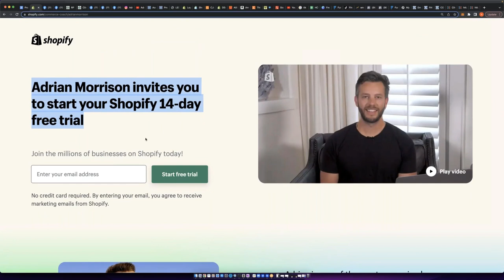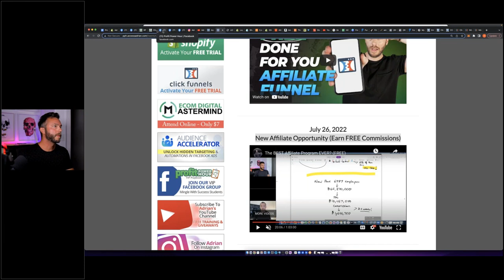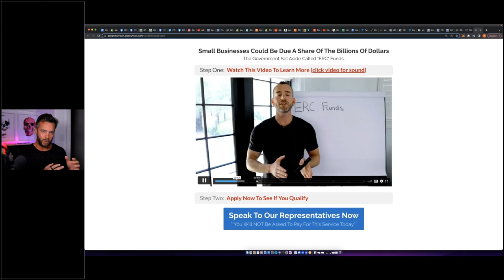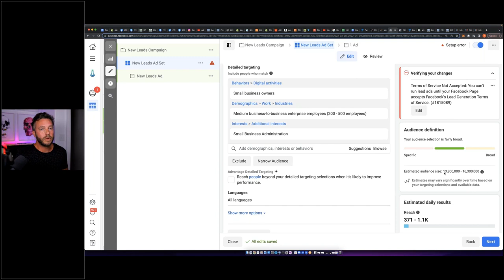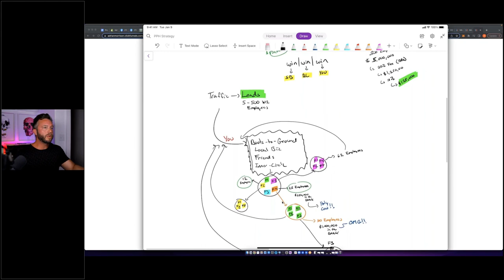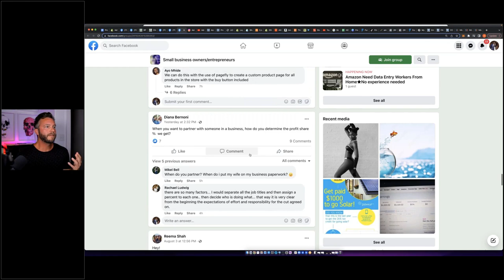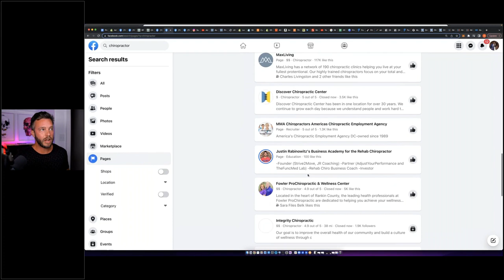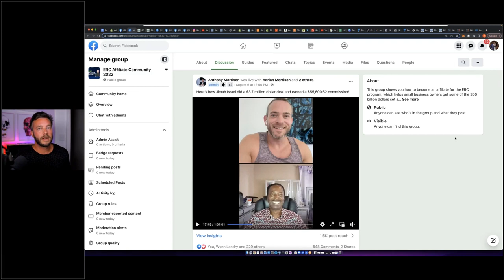Flood Leads With FREE Traffic (Funnel Included)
💻 FREE 14-Day Trial of Shopify

This requires NO selling on your end!

I showed YOU a 100% free traffic method to find and get small businesses using Instagram & Facebook!

So if you want to GO BIG with the ERC program and 100X your potential to get leads and hot deals in the pipeline to earn massive commissions...